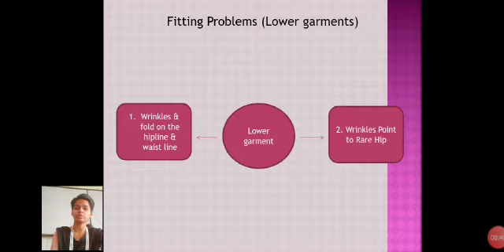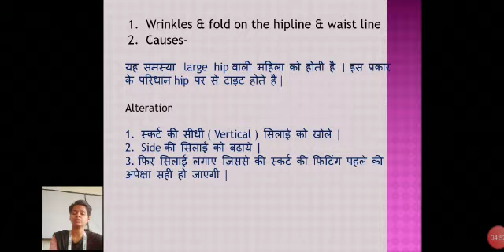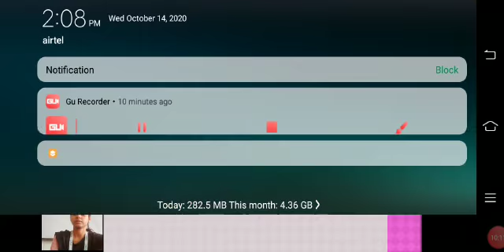Advanced Clothing Construction 16 by Pinki